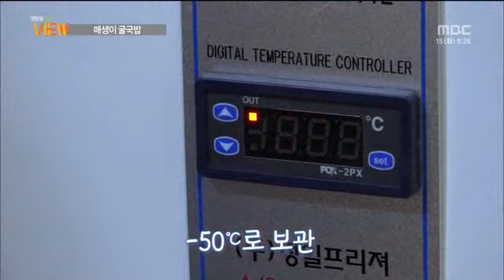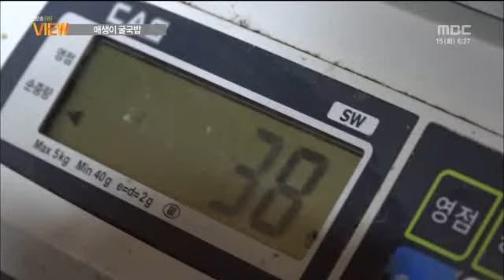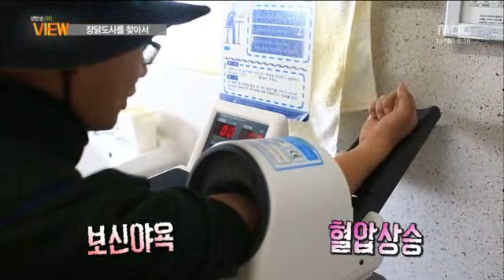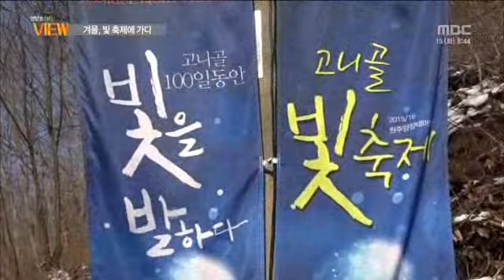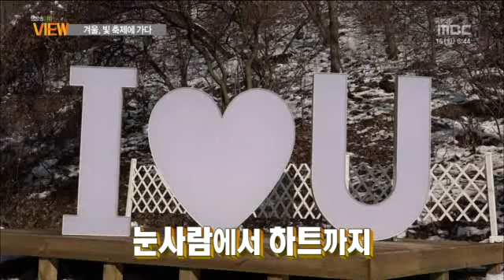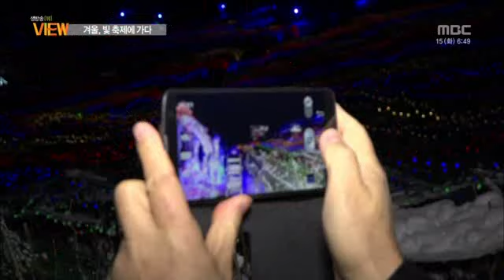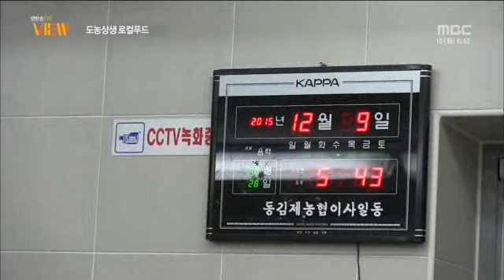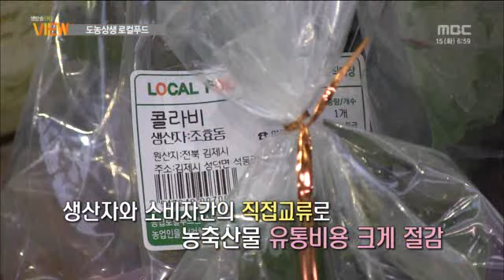전주MBC 2015년 12월 15일 생방송뷰